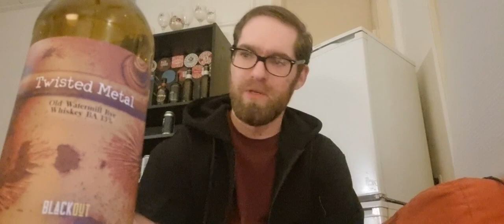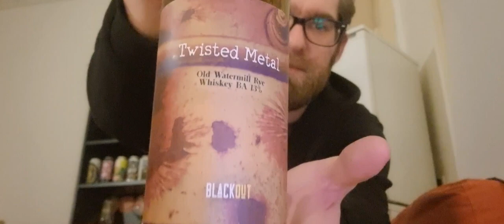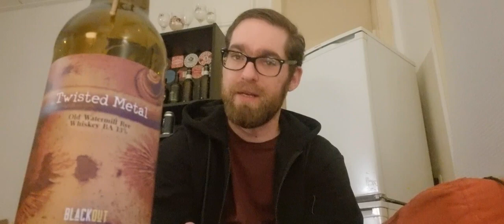Black Out Brewing - Twisted Metal | Old Watermill Rye Whiskey BA | Bier Review 🍺